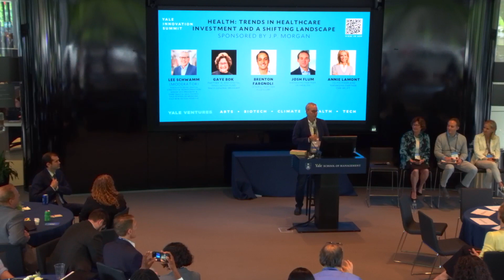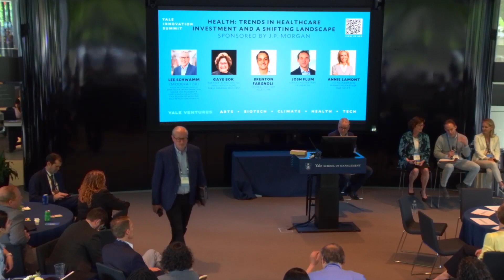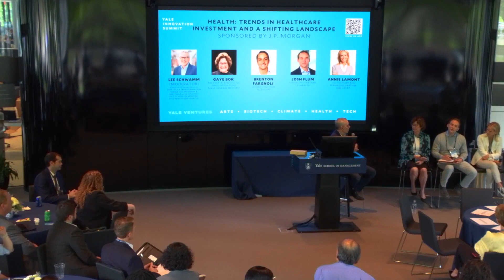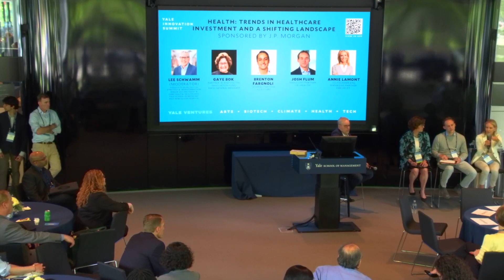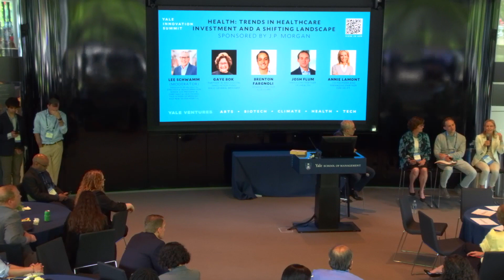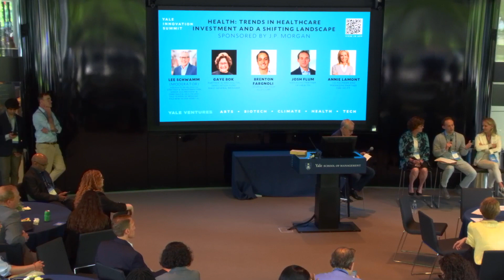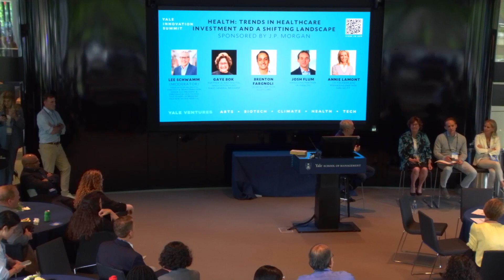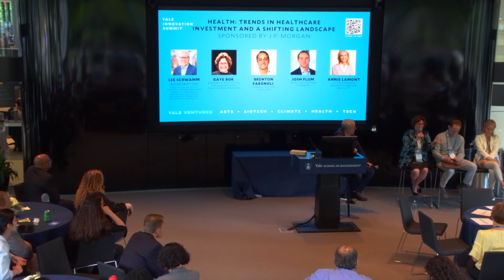Trends in Healthcare Investment and a Shifting Landscape | Yale Innovation Summit 2024